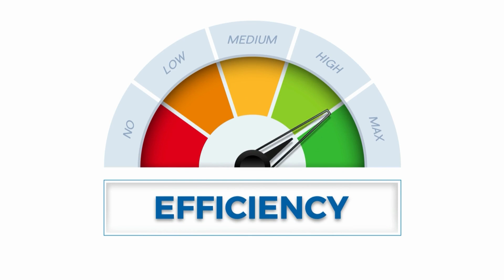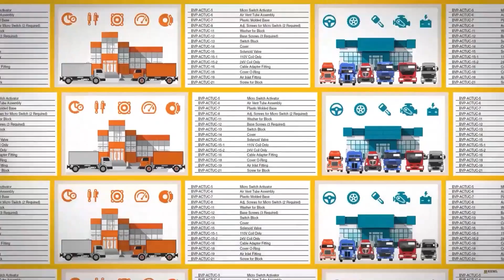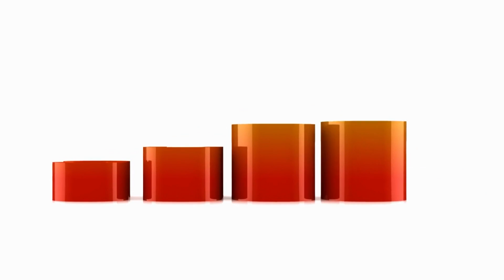How John Deere’s MOU Impacts the Trucking Industry?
Episode 257: Back in Episode 117, we talked about how repair restrictions threaten the trucking industry. In this episode, we are going to talk about how the new Memorandum of Understanding (MOU) that John Deere has signed, and the implications this can have on the trucking industry, and the effect this can have on right to repair.